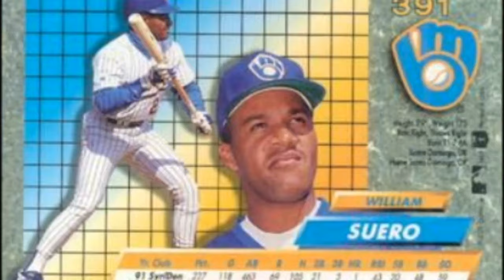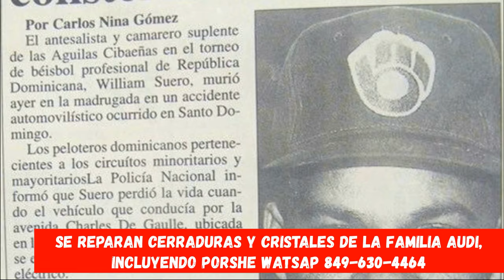Los peloteros William Suero, José Uribe y Andújar Cedeño, envueltos en accidentes mortales.